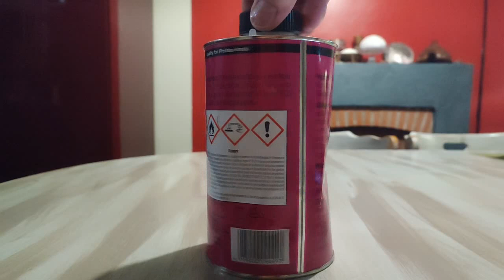Colle en Gel pour Tuyaux PVC Rigide, Eau Non Potable de marque Tangit - (Liens dans la description)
Si vous appréciez cliquez Utile, j'aime ...